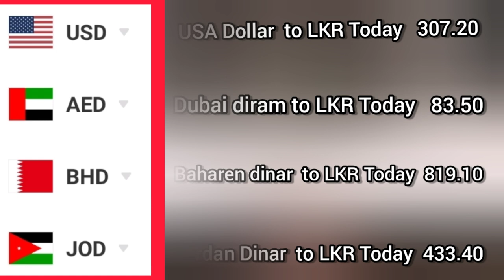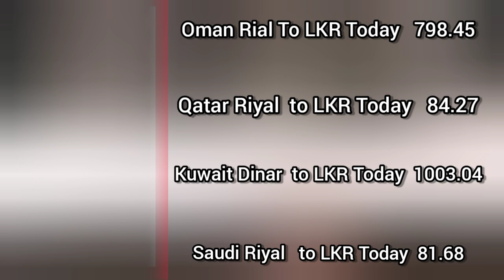💰Kuwait dinar to lkr today | 2024.03.04 saudi oman riyal |exchange rate today remittance the x rate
💰Kuwait dinar Al mulla bank | 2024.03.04 saudi oman riyal |exchange rate today remittance the x rate